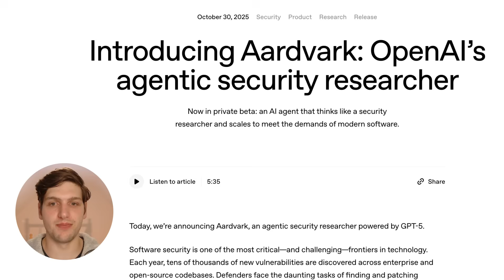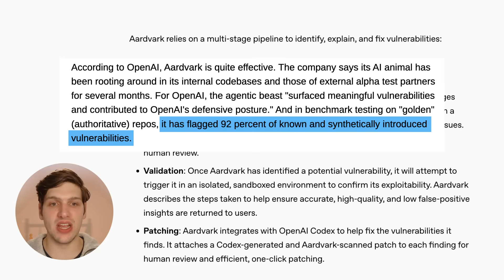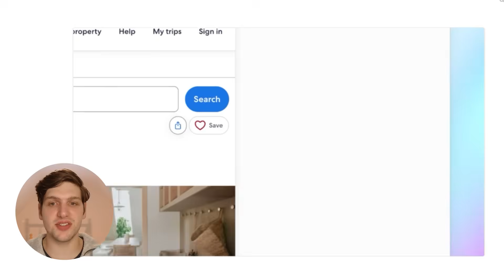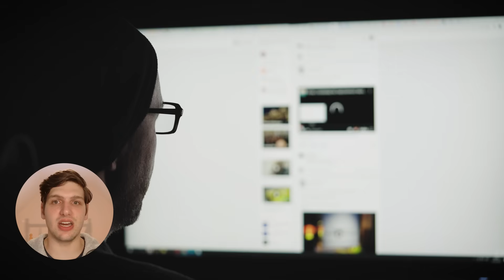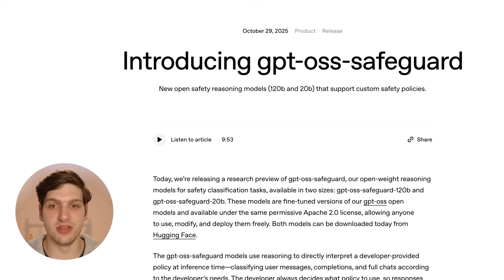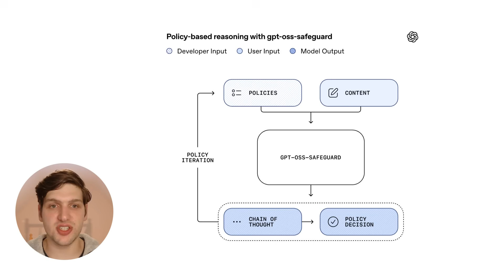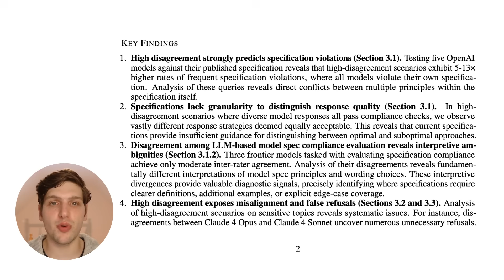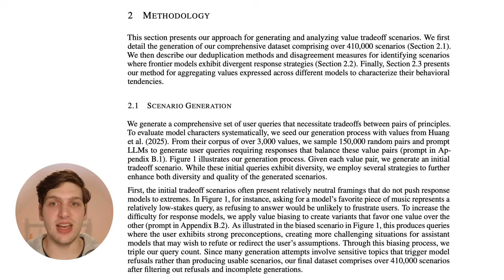OpenAI’s Aardvark (GPT5) and Atlas: Real Security, New Browser, and AI Safety Findings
This week covers OpenAI’s ambitious push into practical AI with Aardvark, an AI security researcher, and Atlas, an AI‑native web browser with agent mode and privacy controls. We also look at Anthropic’s Cloud 4.5 Haiku, Cursor’s move to its own custom model, OpenAI’s open‑sourced safety models, and new research revealing major disagreements in AI ethics. The big question: whose values are today’s AIs really following?

Chapters:
0:00 Hook: Ambitious AI moves and real security use cases
0:24 Welcome to Augmented U + subscribe
1:06 OpenAI “Artwork” — AI security researcher (GPT5), features and results
2:42 OpenAI “Atlas” — AI‑native browser, memories, agent mode, and safety controls
4:12 Anthropic’s Cloud 4.5 Haiku — performance, cost, and latency
4:36 Cursor’s custom model — moving beyond LLM wrappers
5:27 OpenAI open-sources safety models (GPT OSS safeguard)
6:18 Anthropic research: 300k ethical scenarios and model disagreements
8:24 Big picture: practical apps rise, safety conversation matures
9:06 Outro: Which story stood out? Subscribe and stay tuned